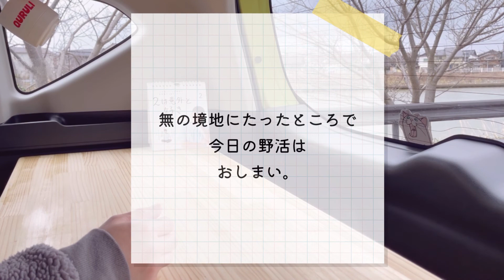【車中カフェ】車中朝ごはん。はじめましてのオートミール。の巻。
どうもoimoです。

今回は車中ではじめましてのオートミールを食べました〜。今更ですw
ゆりゆるやってますのでよかったら覗いてやってください。

oimo satuma ch.

動画で使用した大阪琺瑯さんのメスティンです。